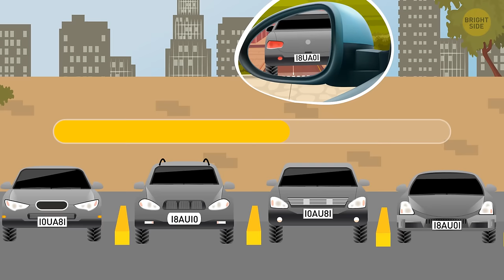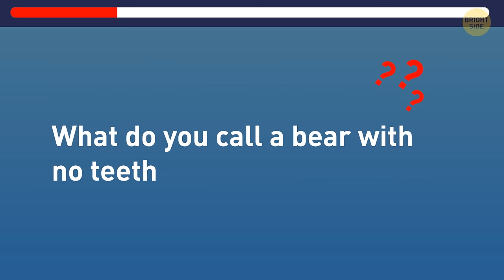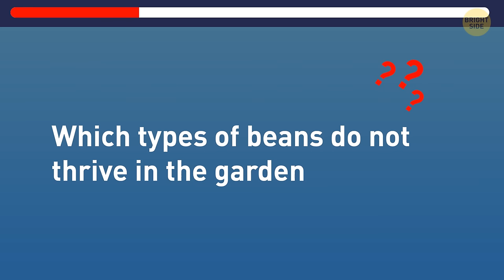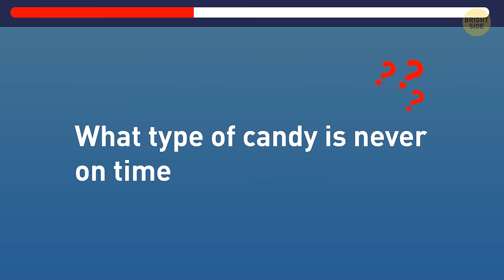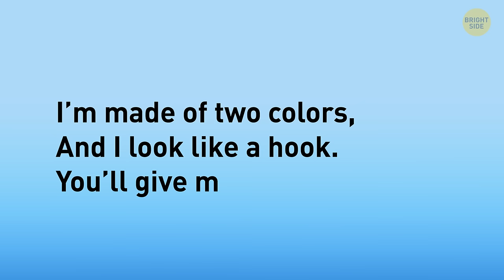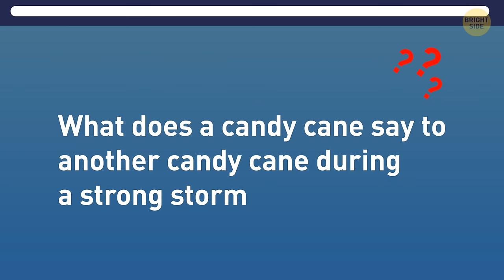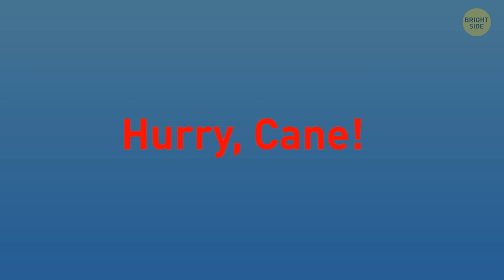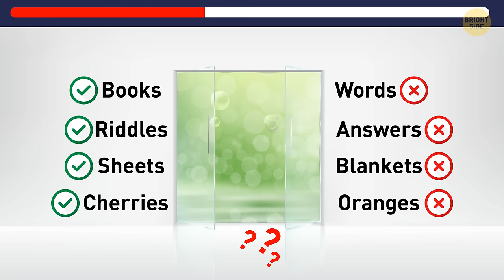Tricky Riddles: Even the Sharpest Minds Get Stumped